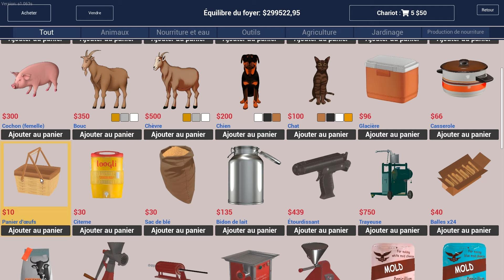Ranch Simulator: On Continue Notre Routine dans le Ranch le Plus Zen…Sauf les Cochons! Let'splay 128